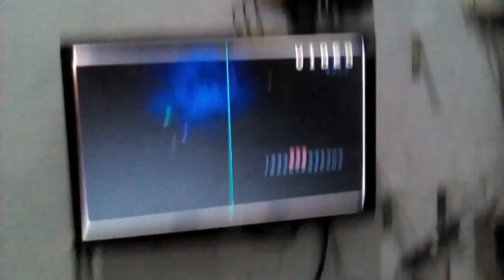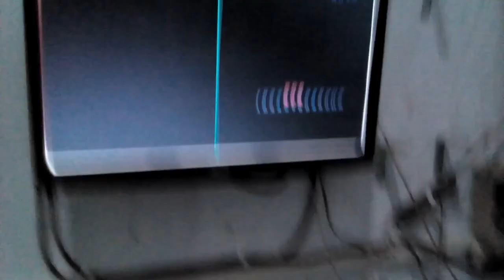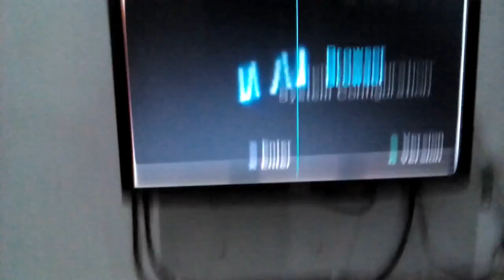#883 // PS2 FAT NYALA MERAH TIDAK BISA HIJAU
Ada PS2 FAT lagi, dengan kerusakan hampir sama dengan PS2 FAT yang saya share di EPS #876. Proses pengerjaan tidak sempat saya video-kan. Semoga keterangan yang saya sampaikan di video ini bisa bermanfaat dan bisa menjadi bahan referensi bagi semua orang yang membutuhkan.

Bulan ini, PS2 akan memasuki usianya yang ke-24 tahun. Mari kita rawat dengan baik konsol legendaris ini. Semoga bisa bertahan hingga tahun maksimal di BIOS-nya! (Ada yang tahu tahun berapa? Komen dibawah).